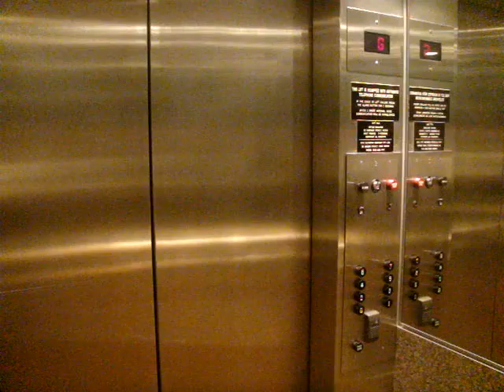33 Barrack Street, Perth, Australia - Otis N6C Traction Elevator [Pre-Lexan]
The original button fixtures were retained for this elevator, with a new panel for disabled access.

Technical specifications :
Floor served : G, 1 to 7
Capacity: 11 persons/750kg
Manufacturer : Otis Elevator Company
Model: N6C (TBC)
Year installed: ~1970s (Original)
History : Modified